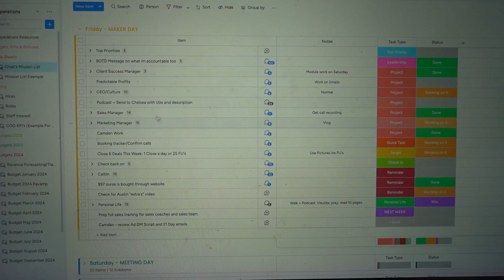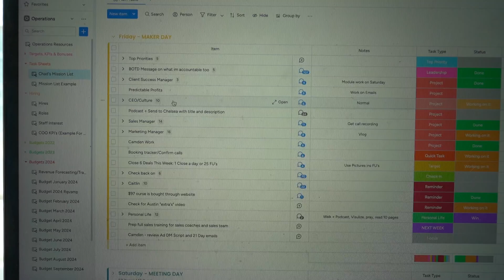My Wife & I Make Marry Me Chicken Meatballs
Welcome to The Fit CEO YouTube channel where I, Chad Molyneux, founder of The Next Level Coaching Academy, bring you the unfiltered truth about entrepreneurship. Here, I document the good, the bad, and the ugly of building a business, challenging the common misconception that entrepreneurship is easy.

Each episode dives deep into the realities of my entrepreneurial journey, providing an honest look at the highs and lows of running your own business. My mission is to expose the real challenges entrepreneurs face, offering guidance and support through my personal experiences and insights.

At The Next Level Coaching Academy, we empower unfulfilled corporate professionals to launch and scale their own full-time online fitness businesses in 6 months or less. Interested in learning how? Watch our video where I break down the 10 essential steps to success in the fitness coaching industry.